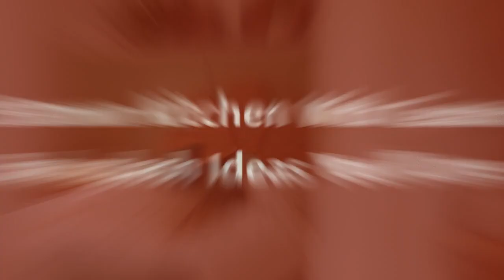75 Brown Kitchen With Ceramic Backsplash Design Ideas You'll Love ⭐️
Browse photos of brown kitchen designs. Discover inspiration for your brown kitchen remodel or upgrade with ideas for storage, organization, layout and decor.

0:00:00 - Intro
0:00:12 - Brown Kitchen With Ceramic Backsplash Design Ideas You'll Love: Inspirations 1 to 25
0:03:03 - Brown Kitchen With Ceramic Backsplash Design Ideas You'll Love: Inspirations 26 to 50
0:06:07 - Brown Kitchen With Ceramic Backsplash Design Ideas You'll Love: Inspirations 51 to 75